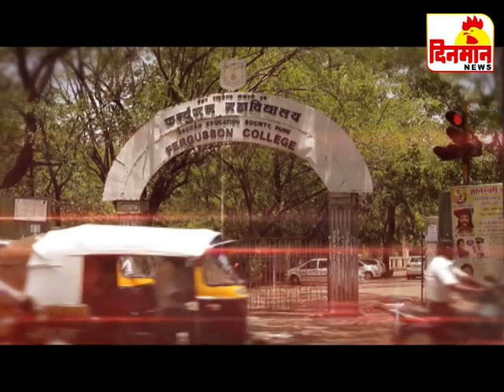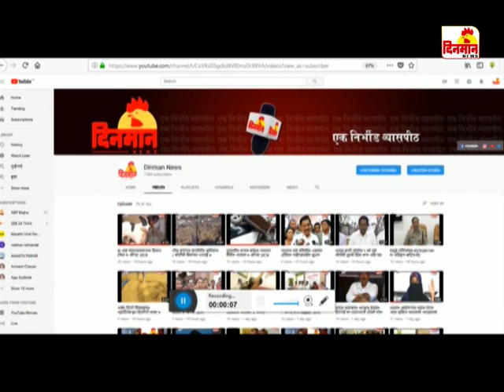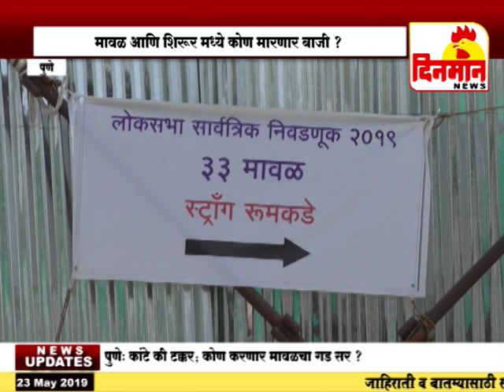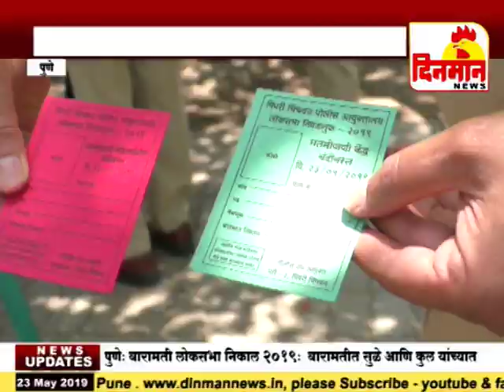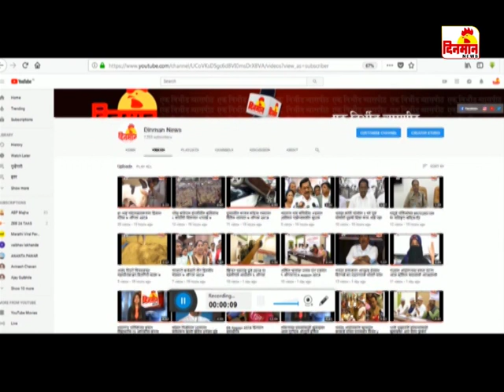23 May 2019 दिनमान बातमीपत्र